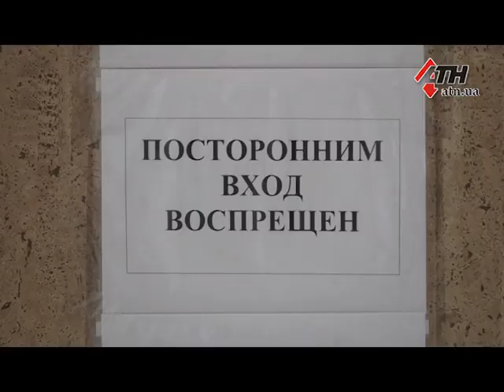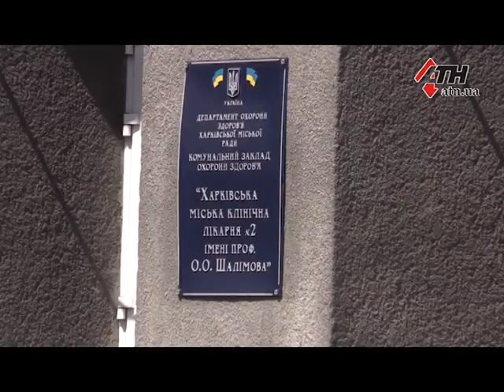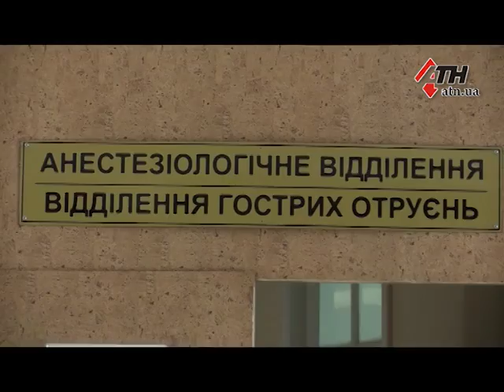Первое массовое отравление грибами в Харькове этим летом: комментарии медиков - 13.08.2018